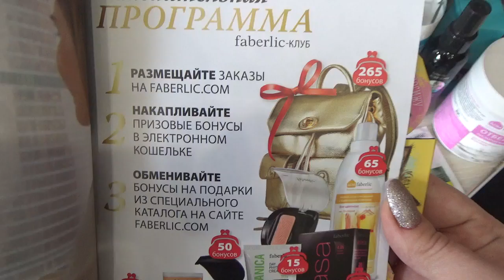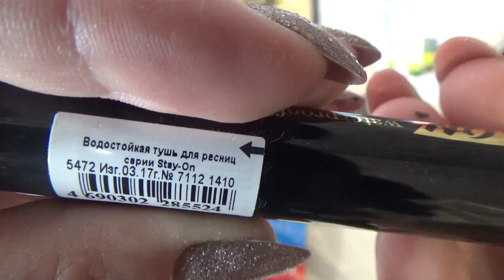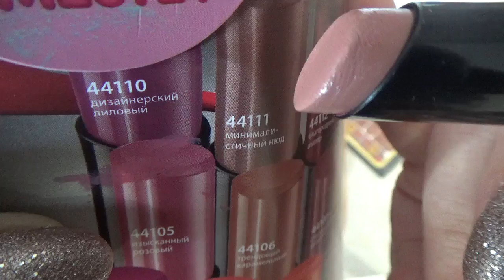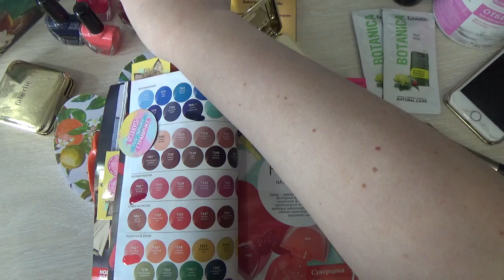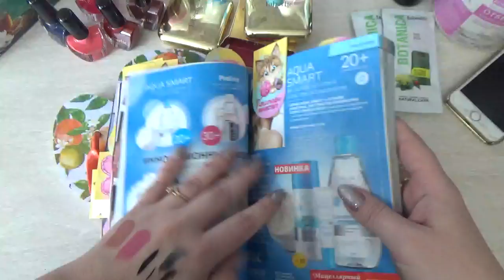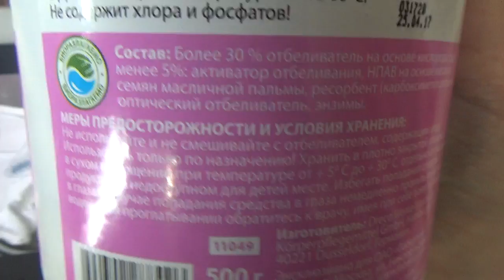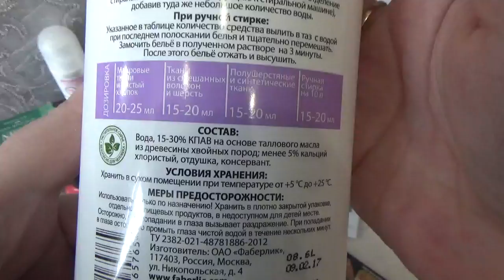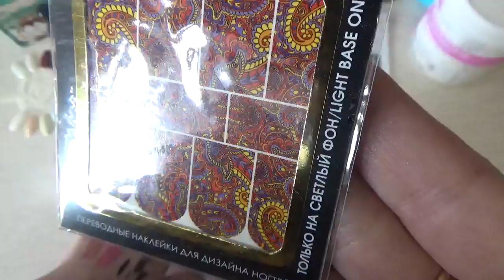Обзор заказа новинки 8/2017г. Ура моя любимая подводка!!!! Работа в интернете. Фаберлик Онлайн.